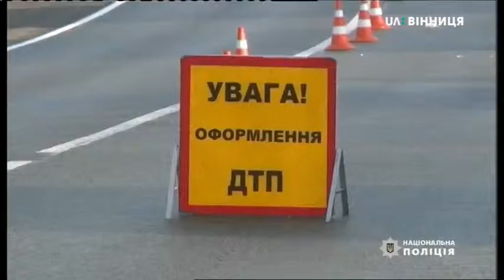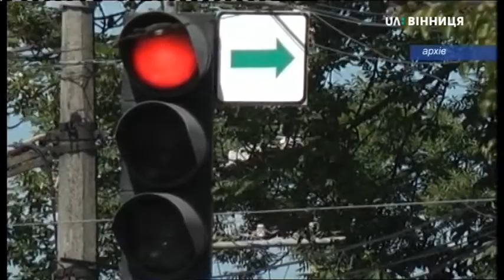06.05.2019. Новини. 07:30